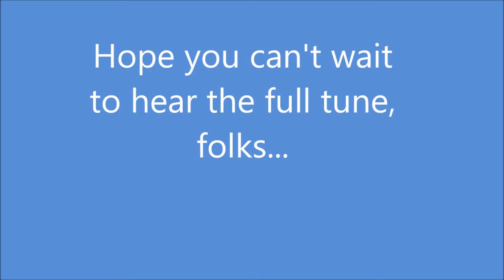Super Star Reveal Trailer 3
It's finally revealed!  Hope you can't wait to hear the full tune when it's released to the channel.